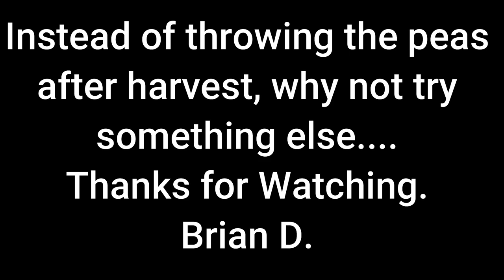Transfer Microgreen Peas Into A Container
Why not? they were going into the compost or worm farm anyways.
We'll see.

Brian D.